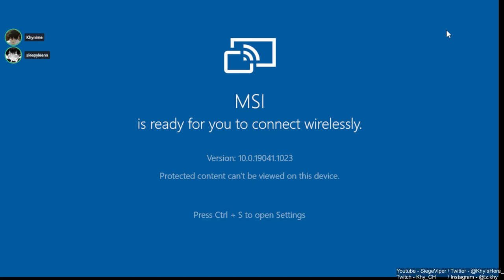FULL TEAM LETS GOO! | Mobile Legends After Years! #37